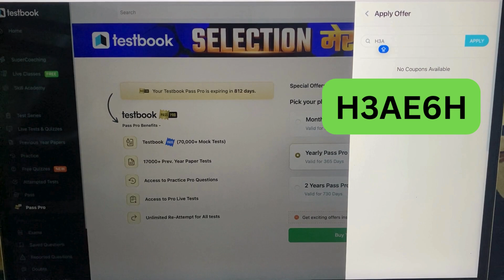Testbook pass pro coupon code Testbook coupon code textbook pro pass testbook mock kaise kharide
test book
textbook pro pass coupon code today
testbook pass
  testbook pass
 testbook pass offers
 how to buy testbook pass pro
 testbook pass kaise kharide
 testbook pass pro kaise kharide
testbook pass vs pass pro
testbook pass pro kaise le
free testbook coupon code
testbook free pass coupon code
 Testbook Free Pass Code
 Testbook Pro Pass Discount Coupon
 How to buy Free Testbook Pass 26.Testbook Yearly Pass Review
  Testbook Pass Coupon Codes
Testbook Honest Review
 Testbook Offer
Testbook Pass benefits